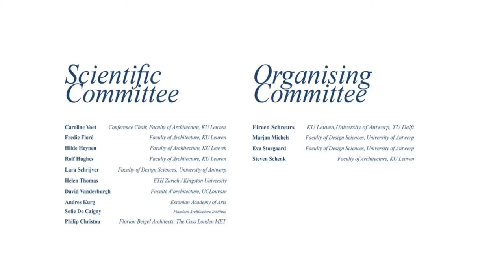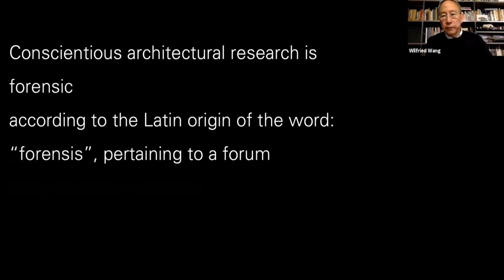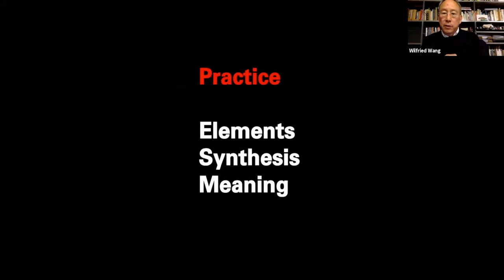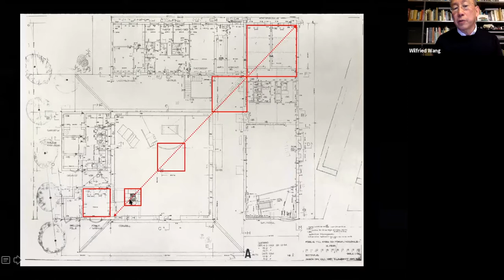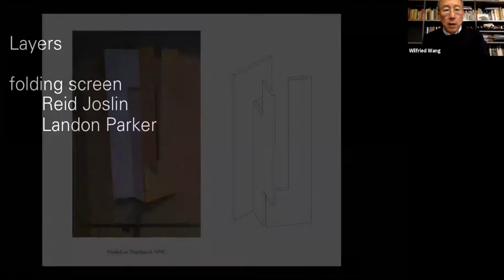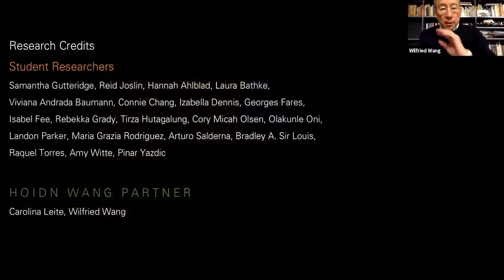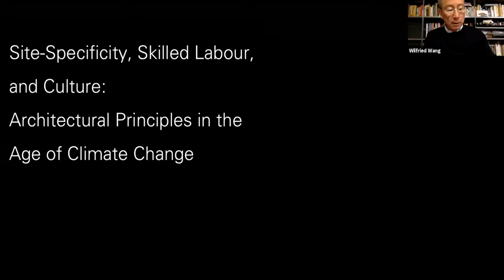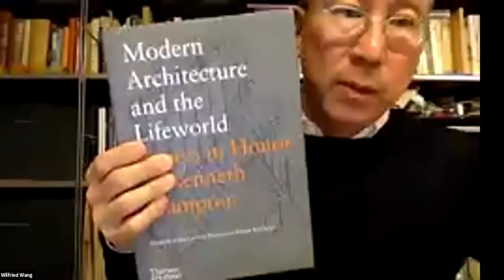The Practice of Architectural Research / Keynote lecture by Wilfried Wang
International Symposium: The Practice of Architectural Research.
Organised by KU Leuven, in collaboration with U Antwerp, funded by FWO.
Conference Chair: Caroline Voet

Keynote lecture: Architectural Research as a Key to Understanding Buildings
Wilfried Wang, Professor at University of Texas at Austin, School of Architecture
+ Dialogue moderated by Caroline Voet and Sofie De Caigny (Director Flanders Architecture
Institute)

All content is copyright by the speakers